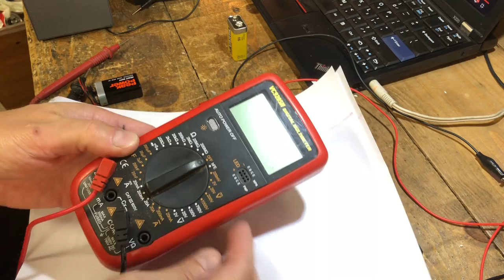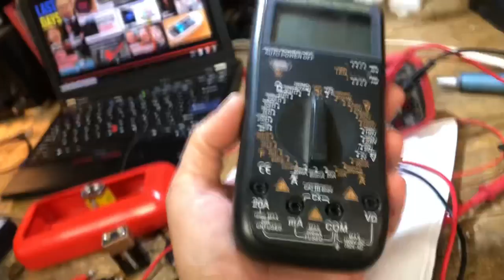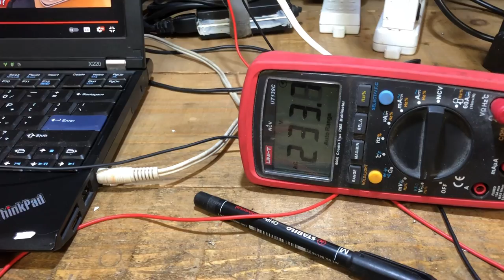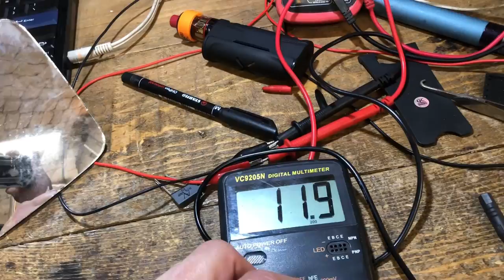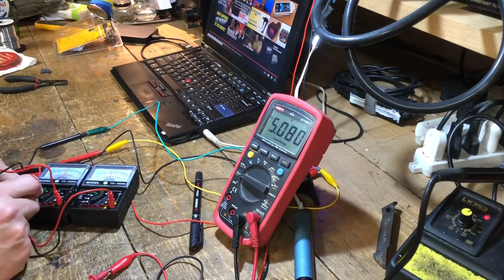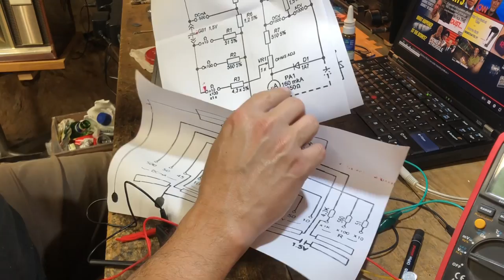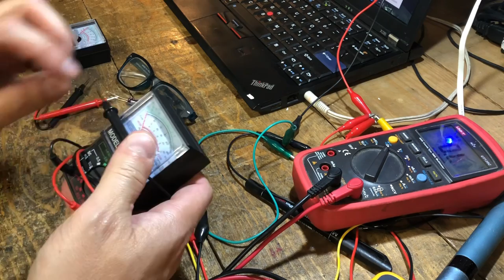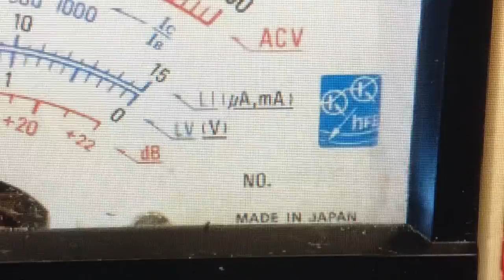Come sono fatti? TESTIAMO i TESTER tramite TESTER misuratori di TESTER! ADATTI AD USO IN MINIERE!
Come si testa un TESTER? Come si tara un TESTER con un apposito TESTER? Come sono fatti i TESTER?
Scopriamolo in questo ENTUSIASMANTE VIDEO dove analizziamo i TESTER utilizzando dei TESTER, vediamo COME SONO FATTI DENTRO E DIDIETRO, verifichiamo le caratteristiche dei tester e misuriamo la loro incredibile precisione, specialmente quelli di QUALITA' ECCELLENTE INDUSTRIALE ADATTI AD USO IN MINIERE!!!